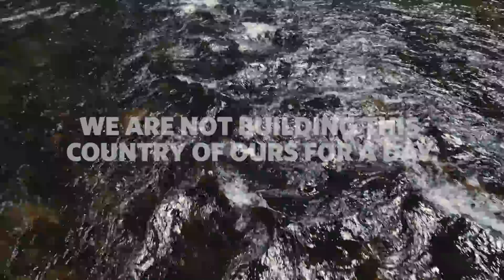Happy 100th Birthday to the National Park Service!